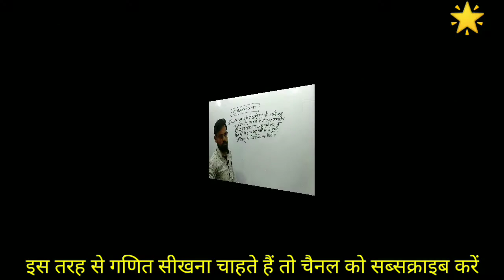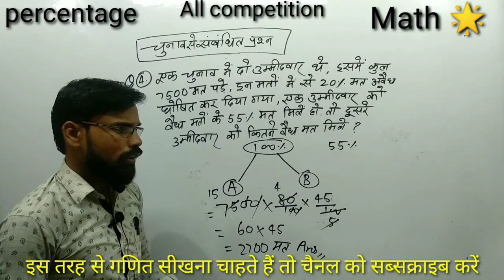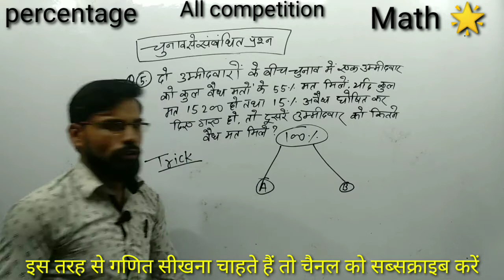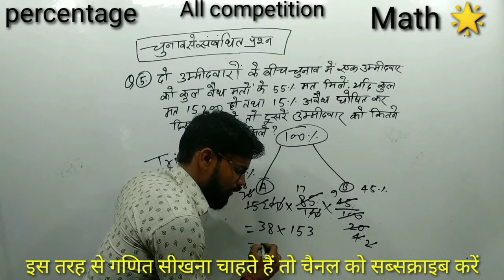Percentage SSC GD calculator trick Maths Dhasu Tricks | SSC CHSL | NTPC / SSC GD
Percentage ,SSC CGL calculator trick Maths Dhasu Tricks | SSC CPO | SSC CHSL | NTPC , SSC GD mathstar SSC GD के महत्वपूर्ण प्रश्न By:- Sunil Sir
Percentage part - 1 प्रतिशत भाग- 1
Percentage in maths/percentage calculator trick जाने सभी सवालों के Answer

1. अध्याय के प्रत्येक Topic विस्तृत भूमिका।
2. सभी सूत्रों की उत्पत्ति/सूत्रों को याद रखना/सूत्र का उपयोग करना।
3. अध्याय के प्रत्येक प्रमेयो की उत्पत्ति।
4. प्रश्नावली के सभी प्रश्नों का सरलतम भाषा में हल।
5. अध्याय का सारांश एवं नजर में।
6. वस्तुनिष्ठ प्रश्नों का संग्रह।
Class 10 Maths Exercise 8.3 Hindi Medium NCERT SOLUTION । प्रश्नावली 8.3 कक्षा 10th गणित त्रिकोणमिति 8.3